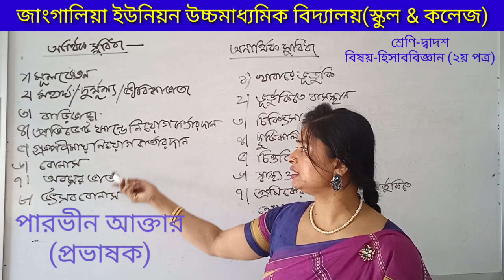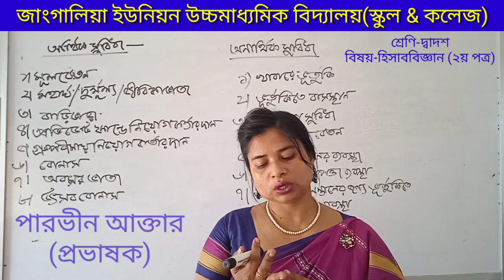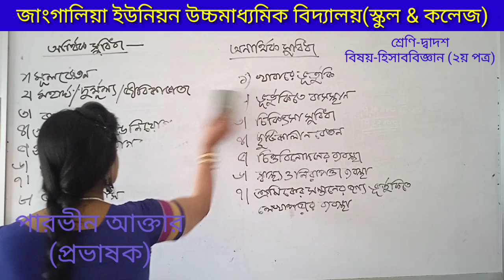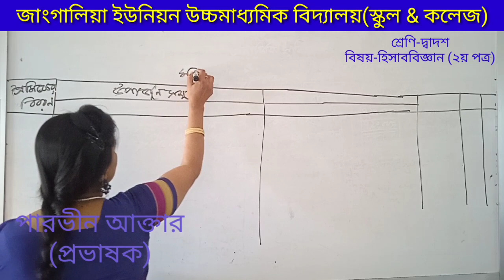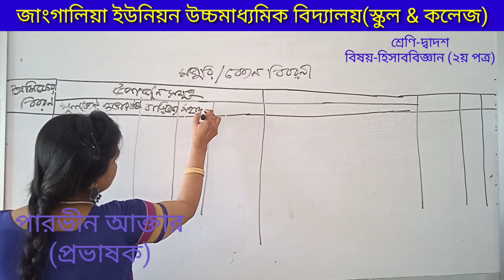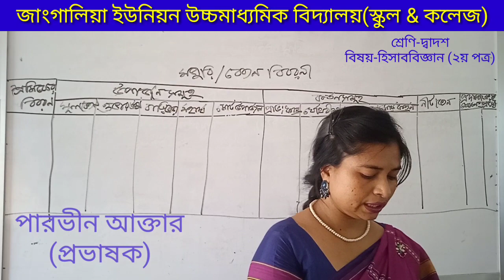শ্রেণী-দ্বাদশ,বিষয়- হিসাববিজ্ঞান (২য় পত্র)